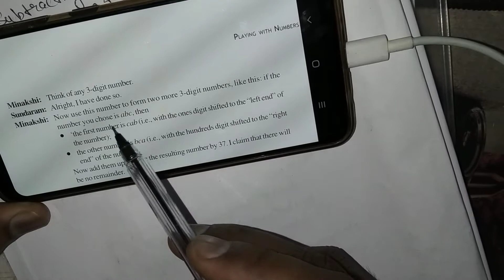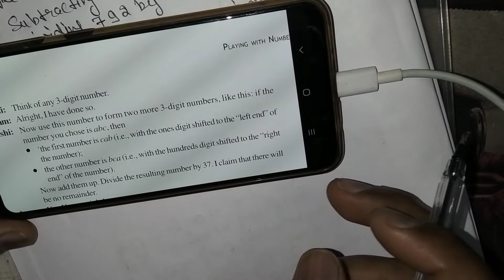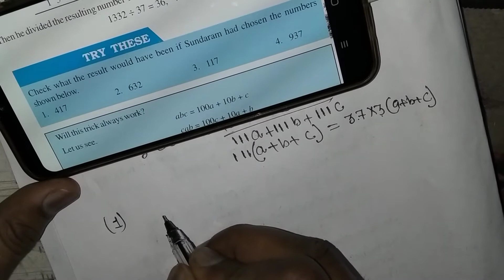Try These on Pg:: 253 || Chapter 16 ||Playing With Numbers|| 8th Class|| NCERT